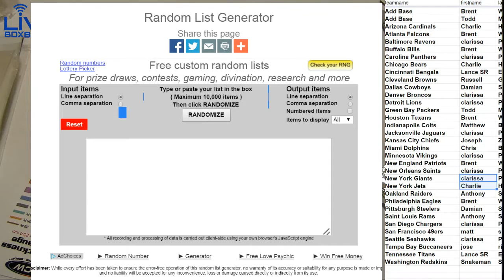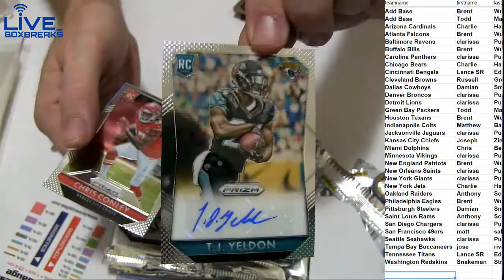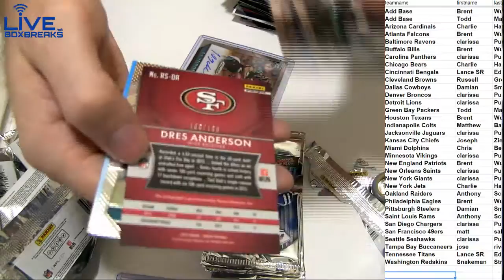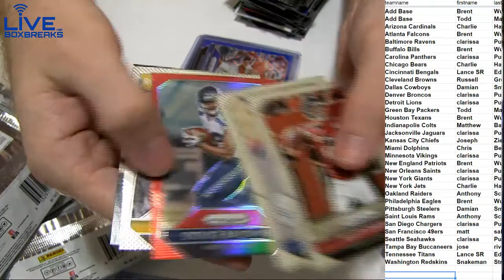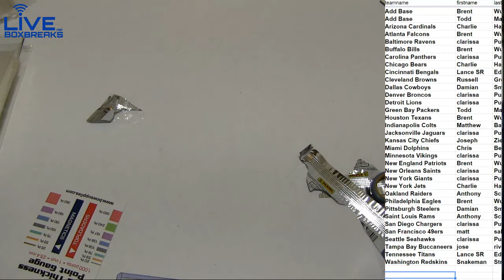2015 Prizm #7 lbb